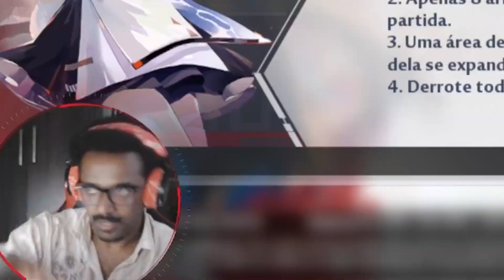PRAZER É JOGAR PVP! MODO BATTLE ROYALE ! Tower of Fantasy Global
PARA QUEM GOSTA DE PVP EM RPG! O BATTLE ROYALE DO TOWER OF FANTASY É UMA OPÇÃO INCRIVEL! Parece ate outro jogo!

Obrigado Galera!

Redes
Grupos
Só Vem